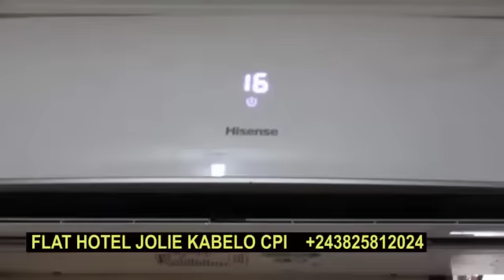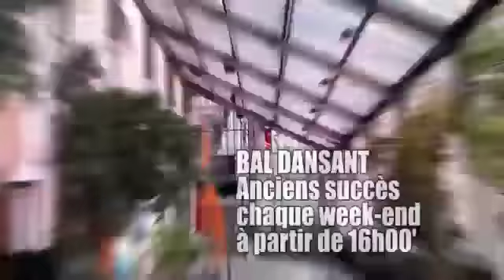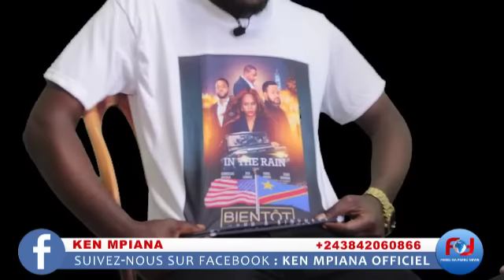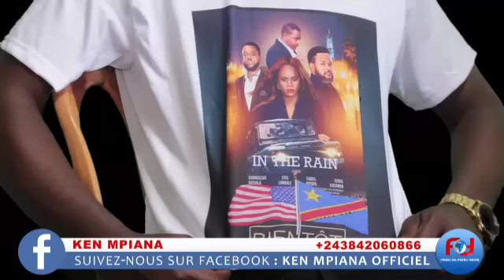EYINDI! KOFFI AKO BOMA KISI NDJORA NA TENSION BOTALA AZUELI LISUSU MATHIEU VISA YA ETATS UNIS